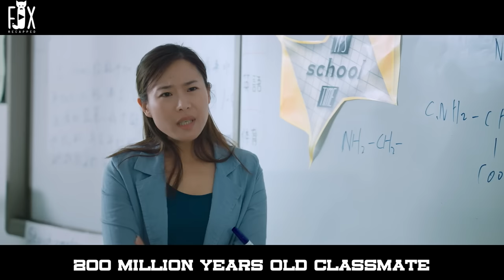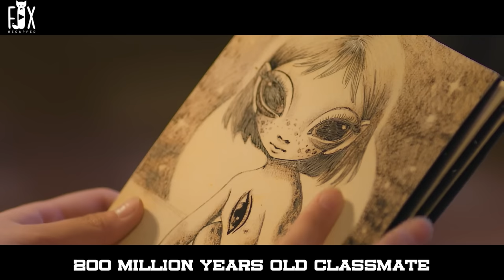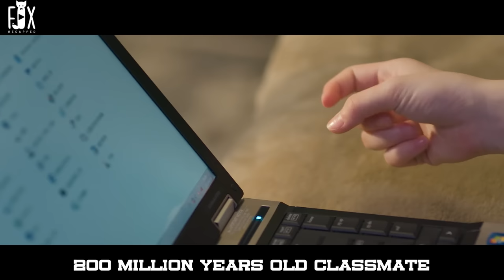This Girl Who Looks Weak, Turns Out To Be Deadliest fighter